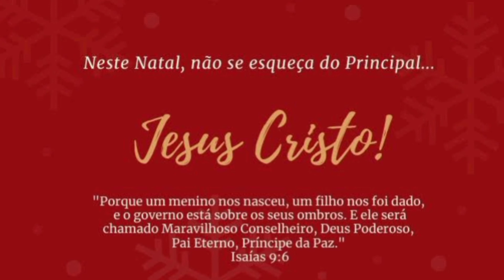Feliz Natal Glorias a Jesus Cristo